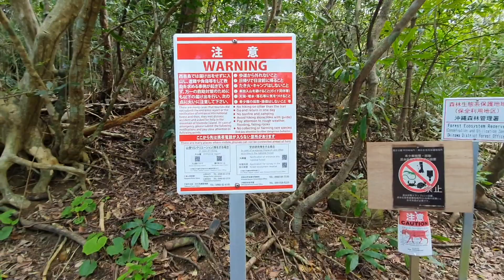西表島で登山中に彼女が泣き出しました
みんな動画見てくれてありがとうございます！